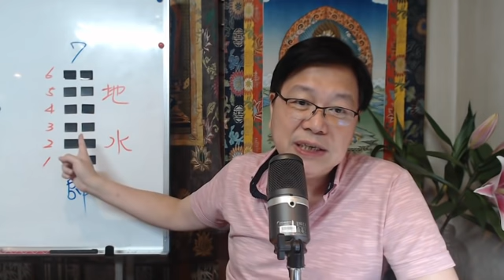易經第七卦: 地水師 打還是不打 真是個難題?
企業命理顧問
學歷: 中興大學國政所畢業
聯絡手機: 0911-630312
臺灣台中市